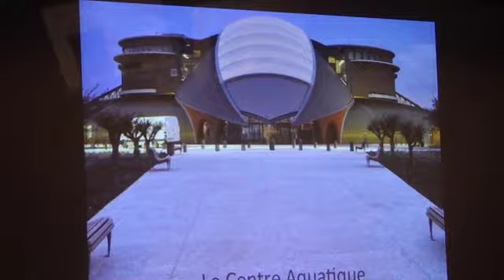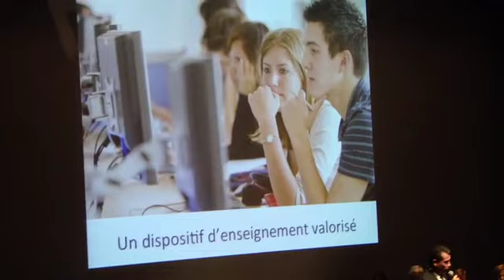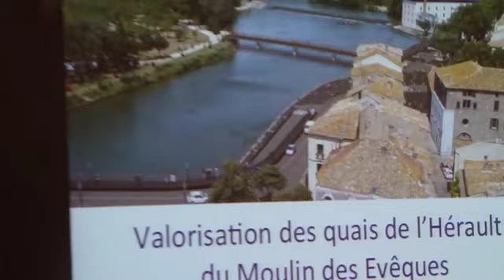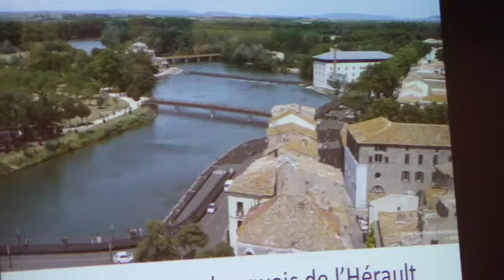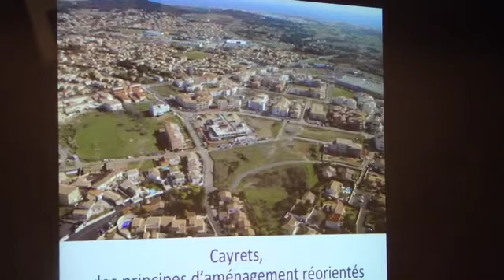AGDE - AMBITION 2020 - I° Partie VISITEZ HERAULT TRIBUNE.COM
Première partie de la Vidéo consacrée à la Réunion autour du Projet de Ville AGDE AMBITION 2020  qui fût l'occasion pour le député Maire Gilles d'ETTORE de présenter les grandes réalisations à venir.
2° partie en cours de transfert
Toutes les vidéos visibles sur Hérault Tribune.com